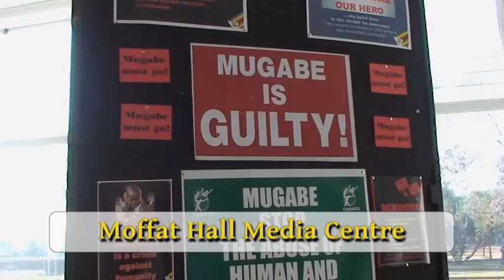ZIMafia Campaign Launch.mov